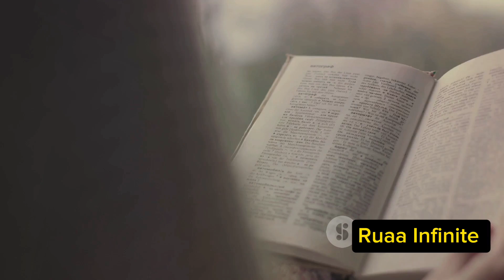🌟 Embark on a Visual Journey with Ruaa Infinite - Your Dreams, Your Vibes! 🌈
Step into a world where your dreams take center stage, beautifully crafted to match your unique vibes!
🚀 At Ruaa Infinite, we don't just tell stories; we bring your aspirations to life visually, creating an immersive experience that resonates with your individual style.
📷 Capturing Your Essence: We're not just capturing scenes; we're capturing your vibes. From the tranquility of serene nature scenes to the excitement of vibrant street markets, Ruaa Infinite visualizes your dreams in sync with your energy.
💰 Affordable Magic, Unforgettable Moments: Dreams shouldn't be a luxury. Ruaa Infinite is committed to affordability without compromising on the magic. Our packages are designed to align with your vibes, offering an accessible way to turn your dreams into unforgettable moments.
📚 Visit Our Collection Store Books: Explore the pages of your dreams! Don't forget to visit our Collection Store Books to discover a curated selection that speaks directly to your vibes. Your dream story awaits!
💌 Let's Co-Create Your Tale: Ready to see your vibes come to life? Your aspirations, your vibes - our expertise.
👣 Follow the Visual Symphony: Don't just follow, become a part of the visual symphony! Join us on Pinterest to witness your vibes materialize into captivating visuals. Your feed is about to reflect the essence of your dreams.
🌐 Explore Your World: Visit our Platform to dive into the visual journey